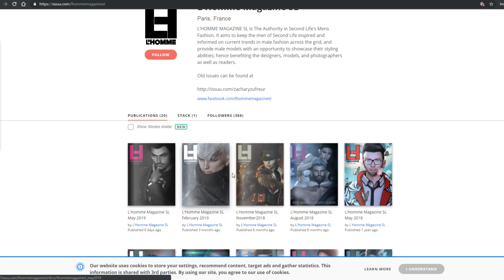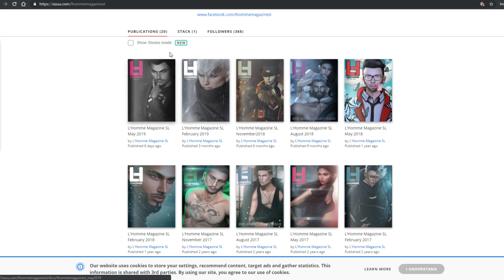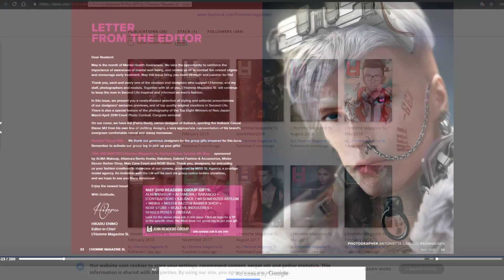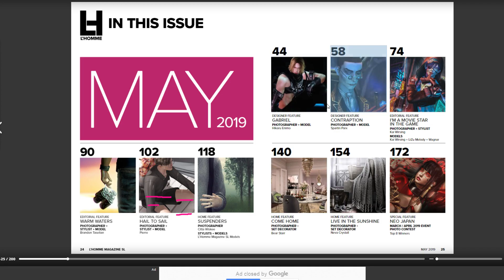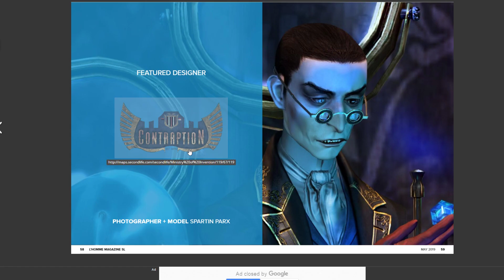L'Homme Magazine in Second Life May 2019🎁😍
L'Homme Magazine SL  May 2019

L’HOMME MAGAZINE SL is The Authority in Second Life's Mens Fashion. It aims to keep the men of Second Life inspired and informed on current trends in male fashion across the grid, and provide male models with an opportunity to showcase their styling abilities; hence benefiting the designers, models, and photographers as well as readers.

Old Issues can be found at